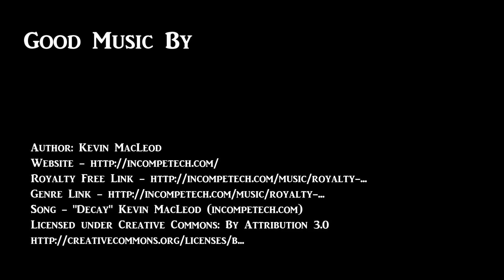Coal Power Plant Smoke, The Government"s little secret, Shhhh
Coal Power Plant Smoke, what you have been told goes up in smoke , SHORT Video on My Local Brown Coal Fired Thermal Power Plant,